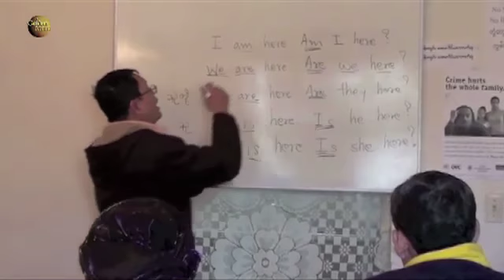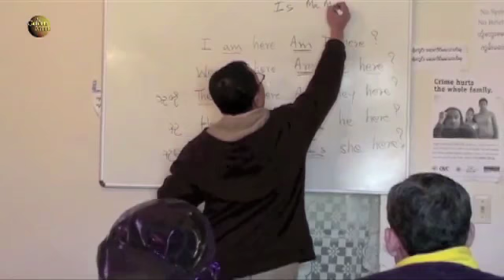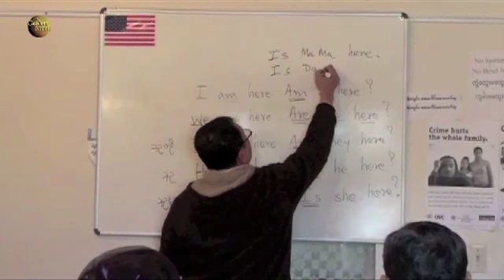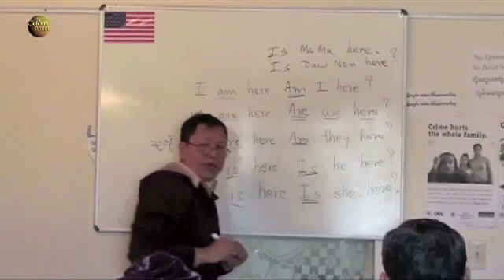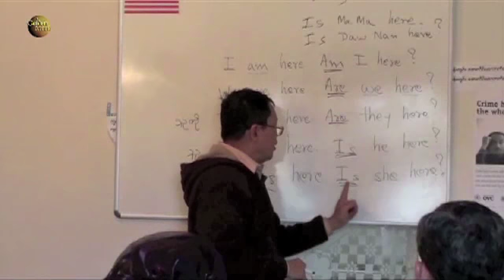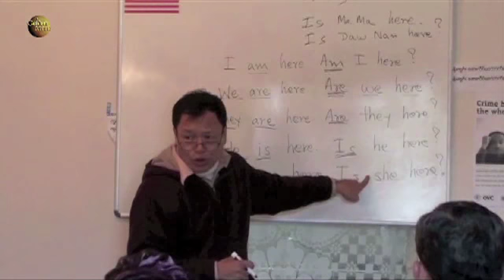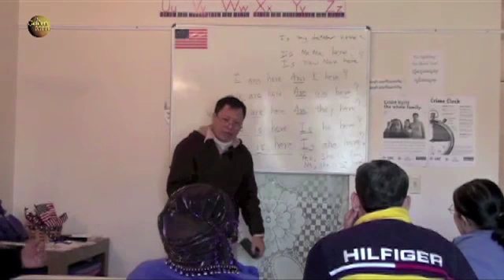English Lesson (16) for former refugees from Burma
English Lesson (16) for former refugees from Burma: By U Soe Chain
Golden Moon TV vol. (76) part 1 (03/17/2012)